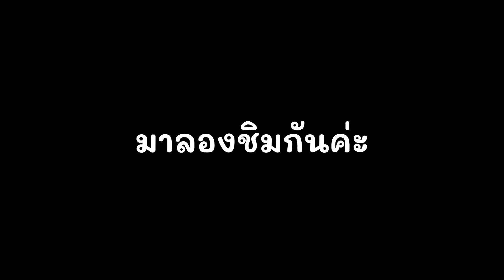พันธุ์ไทย เลิฟเวอร์ที (Panthai Lover tea) แกะสูตร พันธุ์ไทย ซิกเนเจอร์ เมนูอร่อย ร้านกาแฟ พันธุ์ไทย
พันธุ์ไทย เลิฟเวอร์ที (Punthai Lover tea) แกะสูตร พันธุ์ไทย ซิกเนเจอร์  ร้านกาแฟ พันธุ์ไทย

สนใจสินค้าทางไลน์ คลิก

 ได้เลยค่ะ